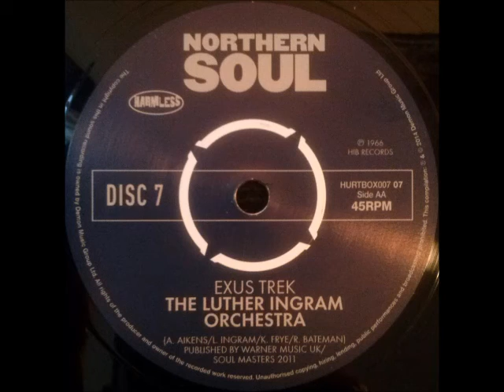The Luther Ingram Orchestra - Exus Trek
Harmless 7", side B, reissue. Originally published on Hib, 1966.